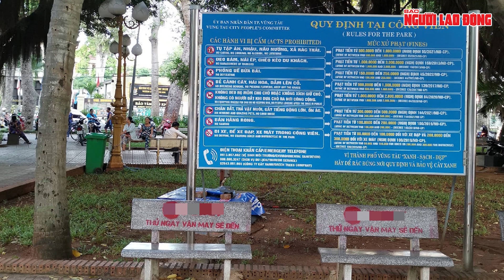Truy tìm hai thanh niên làm bậy lên hàng loạt ghế đá ở Vũng Tàu | Báo Người Lao Động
Công an TP Vũng Tàu đề nghị công an các phường, xã thông báo đặc điểm nhận dạng 2 thanh niên sơn lên hàng loạt ghế đá ở Vũng Tàu quảng cáo cá cược trực tuyến, để người dân biết và phối hợp truy bắt.

Link bài viết trên Báo Người Lao Ðộng - MỜI ĐỌC

* Thực hiện: Vệ Loan - Ngọc Lý